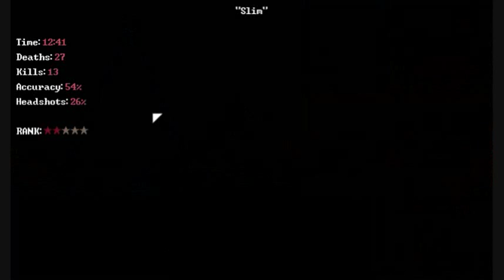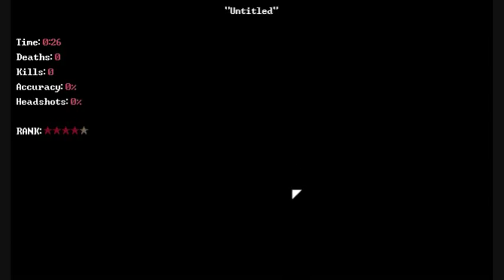Deadbolt (Blind) Part 2: Ash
I finish up what left of the current game. I'll play it again is it's ever completely finished but other wise, I'm done.